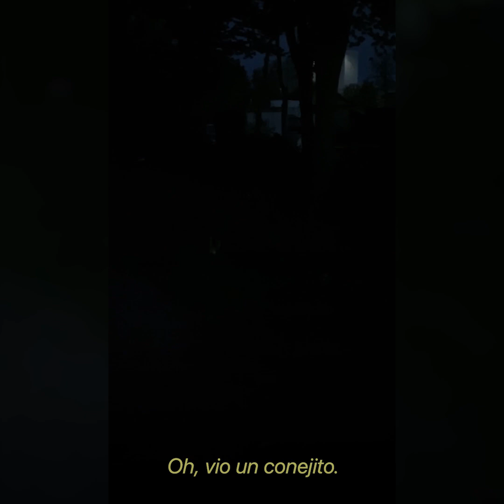Cuando vieron a este gato, no tenían ni idea de lo que pasaría después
Cuando vieron a este gato, no tenían ni idea de lo que pasaría después. Créditos: jukinmedia ¿Quieres ver más historias como esta? Humanamente te ofrece historias conmovedoras y reconfortantes todos los días.